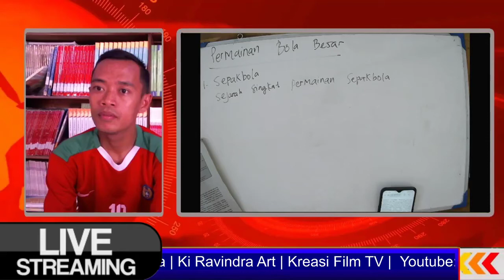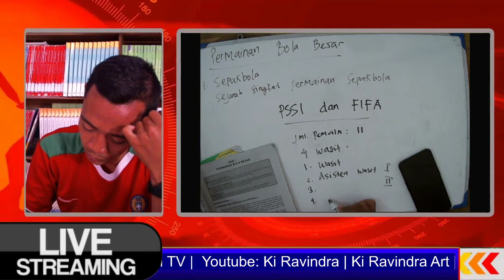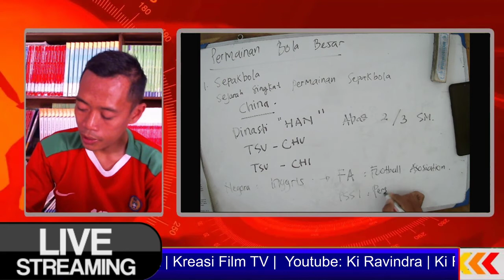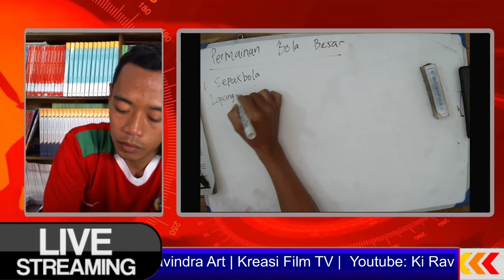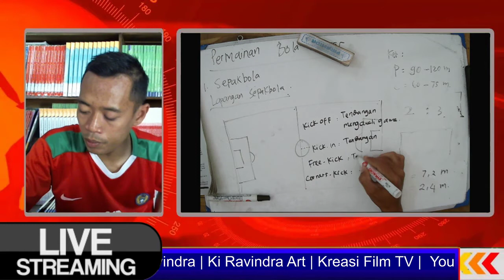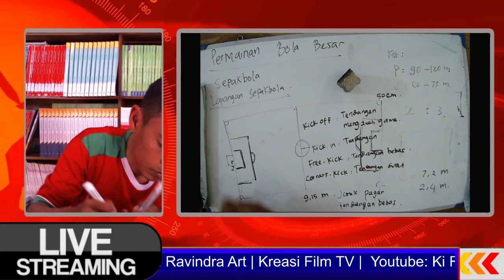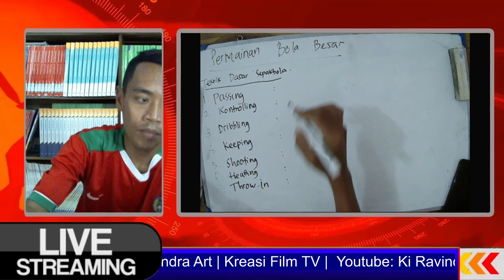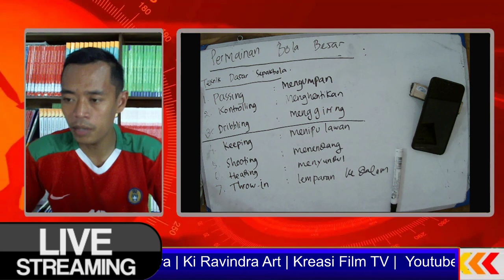Penjasorkes (Permainan Bola Besar) Yulianto, S.Pd